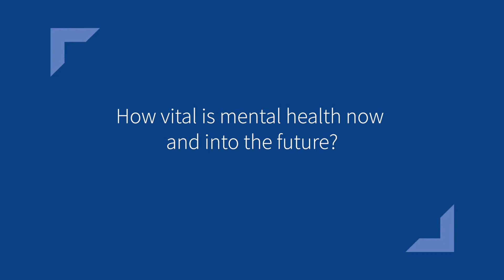Tina Yutong Li